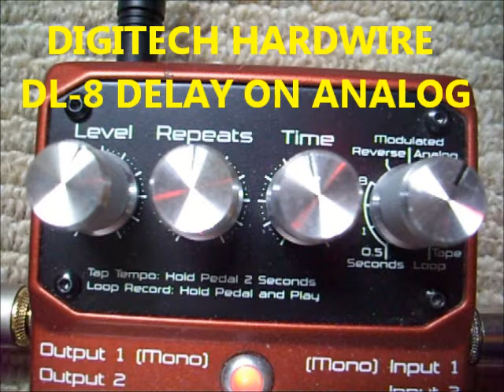hardwire dl-8 delay/ strat/ ampmaker (analog setting)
quick demo of analog setting of digitechs dl-8 delay pedal, in mono, using a strat and ampmaker se-5a diy amp